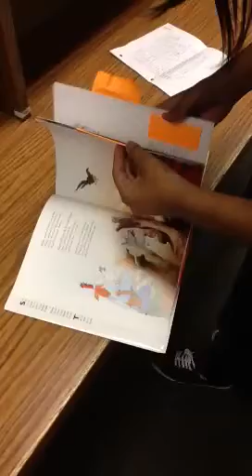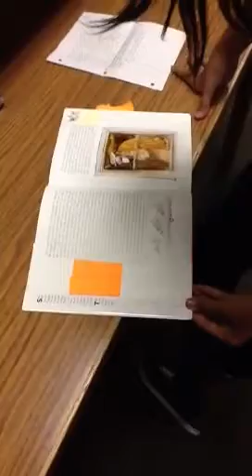Banned books week virtual read-out :a reading from animal f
Banned books week